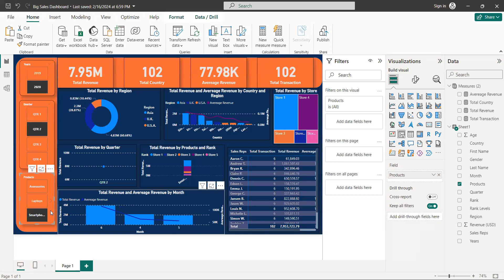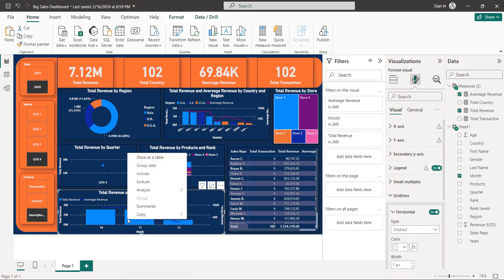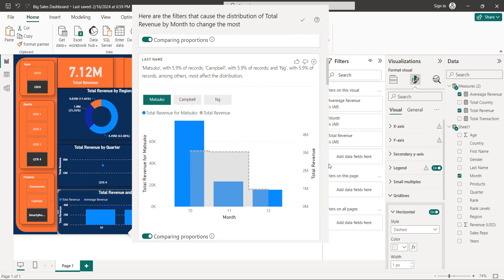Comprehensive Data Analyst Masterclass 2024 : Power BI Dashboard Projects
Comprehensive Data Analyst Masterclass 2024

Course Outline:

Introduction to Data Analysis and Business Intelligence:

Understanding the Role of a Data Analyst
Overview of Business Intelligence
Importance of Data-driven Decision Making
Power BI Fundamentals:

Introduction to Power BI and its Ecosystem
Connecting to Data Sources
Transforming and Cleaning Data with Power Query
Data Visualization in Power BI:

Creating Basic Charts and Graphs
Implementing Advanced Visualizations
Design Principles for Effective Dashboards
Power BI DAX and Advanced Features:

Understanding Data Analysis Expressions (DAX)
Utilizing Time Intelligence Functions
Advanced Power BI Features and Customization
Data Science Essentials for Data Analysts:

Statistical Analysis with Python or R
Introduction to Machine Learning Concepts
Practical Data Science Techniques for Analysts
Business Analysis Techniques:

Gathering and Documenting Business Requirements
Key Performance Indicators (KPIs) and Metrics
SWOT Analysis and Business Impact Assessments
Building a Data Analyst Dashboard Project:

Project Overview and Scope
Data Exploration and Profiling
Data Preparation and Cleaning
Designing and Implementing Dashboard Visualizations
Adding Interactivity and User-Friendly Features
Presenting Insights and Analysis
Real-world Applications and Case Studies:

Applying Data Analysis and Visualization to Business Scenarios
Problem-solving and Decision-making with Data
Learning from Industry Examples
Recommended Tutorials and Resources:

Power BI:

Microsoft Power BI Documentation
Power BI Guided Learning
Data Science:

Coursera - Data Science and Machine Learning Bootcamp with R or Python
Business Analysis:

International Institute of Business Analysis (IIBA) - Business Analysis Certification and Resources
Comprehensive Data Analysis Courses:

Udacity - Data Analyst Nanodegree
Feel free to adapt this outline based on your specific needs and learning pace. Hands-on practice and project work will be crucial for your mastery of these skills. Good luck with your data analyst journey!